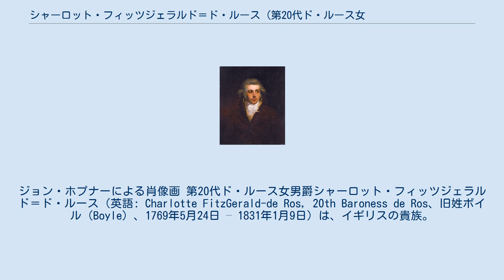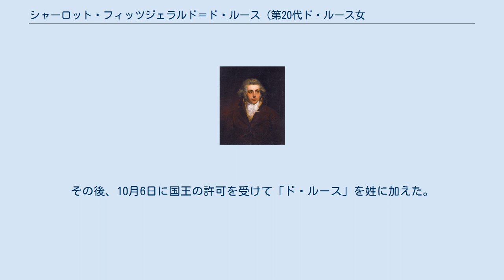シャーロット・フィッツジェラルド＝ド・ルース (第20代ド・ルース女男爵)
ド・ルース男爵
ジョン・ホプナーによる肖像画 第20代ド・ルース女男爵シャーロット・フィッツジェラルド＝ド・ルース（英語: Charlotte FitzGerald-de Ros, 20th Baroness de Ros、旧姓ボイル（Boyle）、1769年5月24日 – 1831年1月9日）は、イギリスの貴族。
 第20代ド・ルース女男爵の夫ヘンリー・フィッツジェラルド卿。
ジョン・ホプナー作、1780年代。
 ロバート・ボイル（初代シャノン伯爵ヘンリー・ボイルの息子。後に「ウォルシンガム」を姓に加える）とシャーロット・ハンベリー＝ウィリアムズ（Charlotte Hanbury-Williams、チャールズ・ハンベリー・ウィリアムズの娘）の娘として、1769年5月24日にメイフェアで生まれ、6月18日にサウス・オードリー・チャペルで洗礼を受けた。
 1791年8月3日、ヘンリー・フィッツジェラルド卿（初代リンスター公爵ジェームズ・フィッツジェラルドの息子）と結婚、6男6女をもうけた。
 シャーロットはド・ルース男爵の継承権者として請願を出した。
ド・ルース男爵位は第19代男爵ジョージ・ヴィリアーズの死に伴い、第14代男爵エドワード・マナーズの弟ジョン・マナーズの長女ブリジットと次女フランシスの子孫の間で停止状態になっていたが、1806年時点の継承権者はブリジットの子孫第5代準男爵サー・トマス・ハンロックとフランシスの子孫ジョージ・カペル＝コニングスビーとシャーロットの合計3人だった。
このうち、ブリジットの子孫がハンロック1人だったため彼は継承権の半分を有し、カペルとシャーロットはそれぞれ4分の1となっていた。
このような状況にもかかわらず、請願が1806年5月7日に貴族院で審理されると、シャーロットの請求は承認された。
これによりド・ルース男爵位の停止は1806年5月9日に解除され、シャーロットは法律上のド・ルース女男爵になった。
その後、10月6日に国王の許可を受けて「ド・ルース」を姓に加えた。
 1831年1月9日にストラトフォード・プレイスで死去、パディントンで埋葬された。
息子ヘンリー・ウィリアムが爵位を継承した。